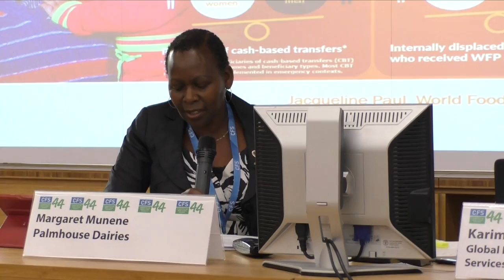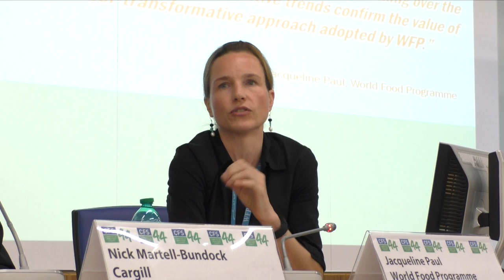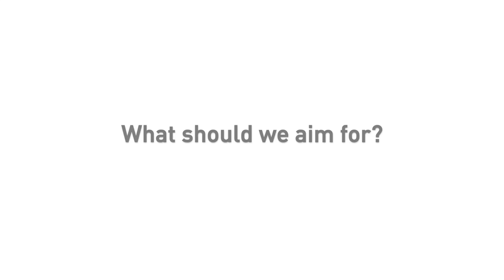Highlights from CFS 44: Women’s empowerment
The event was organised by the European Commission and the Private Sector Mechanism to discuss efforts on delivering the SDGs. The inputs focused on interconnections between gender equality and women’s empowerment for better food security and nutrition. The panelists agreed that to have a successful implementation of the Agenda2030 women need to be recognised as agents of change and as an active contributor to economic development. This video is only an edited version of the different inputs. For more information please visit: